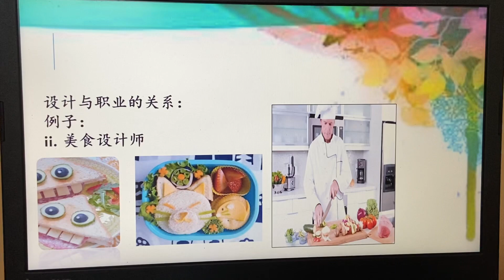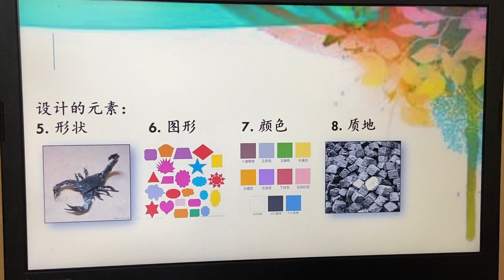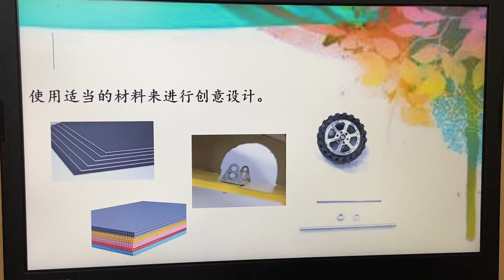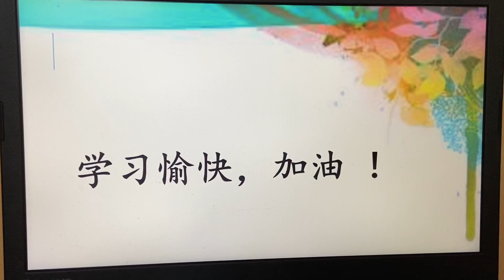四年级设计与工艺（单元二：我爱设计）